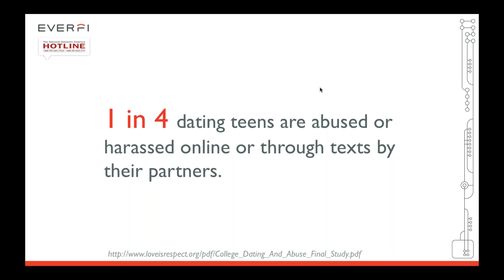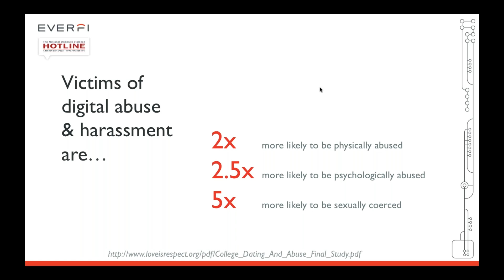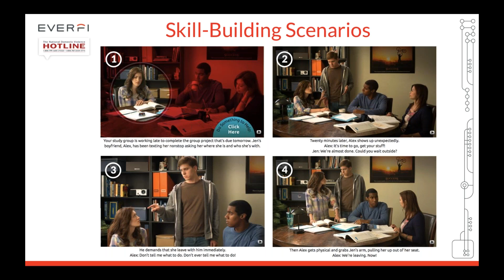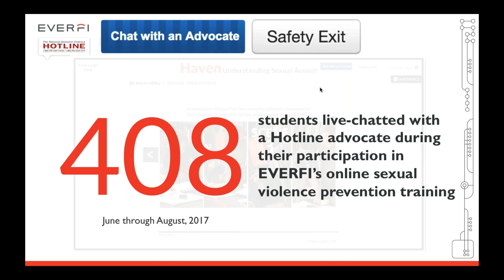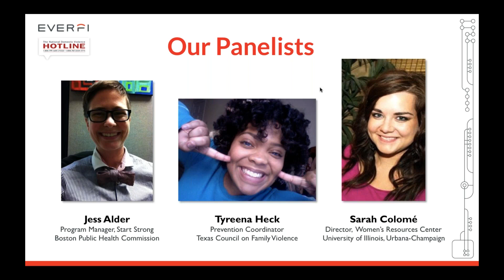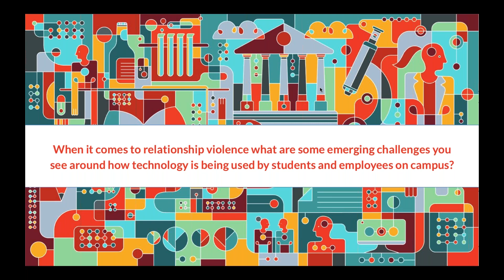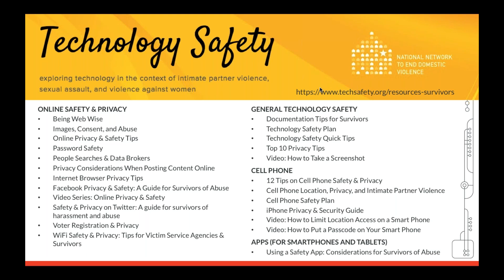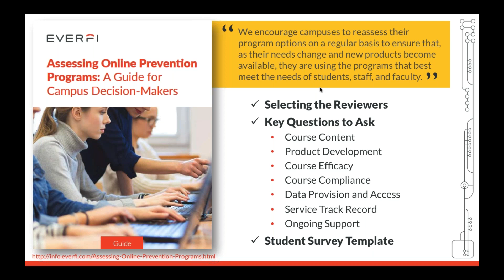EVERFI: Addressing Dating & Domestic Violence in the Digital Age